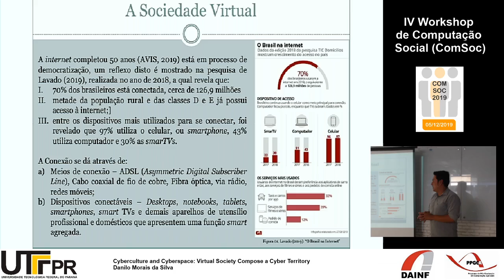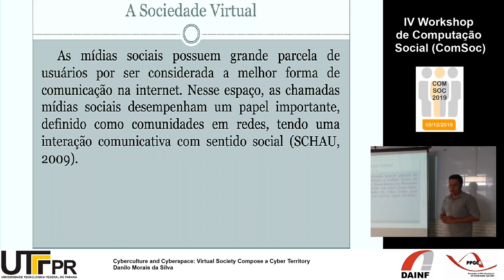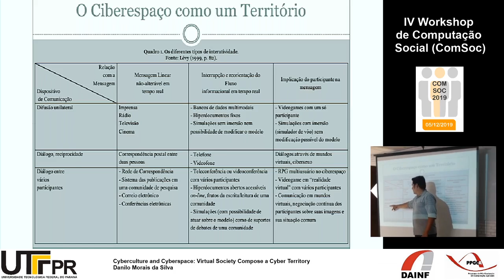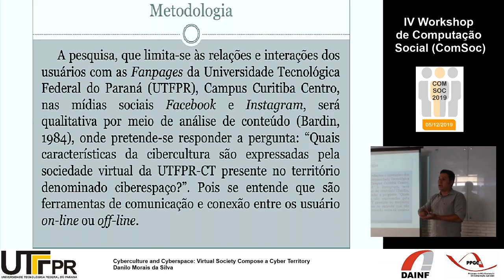Cibercultura e territorialidade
Cyberculture and Cyberspace: Virtual Society Compose a Cyber Territory
Danilo Morais da Silva